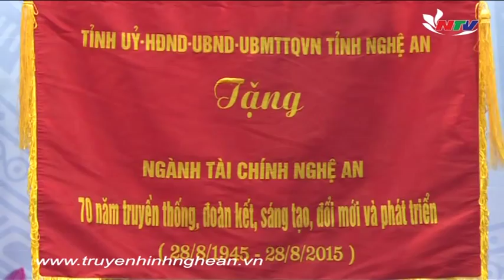Kỷ niệm 70 năm ngày thành lập ngành tài chính